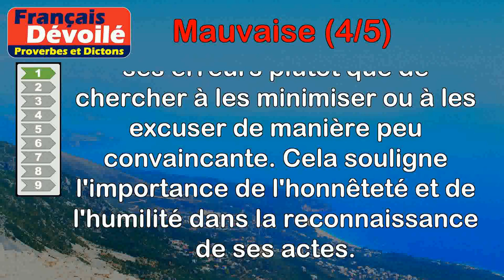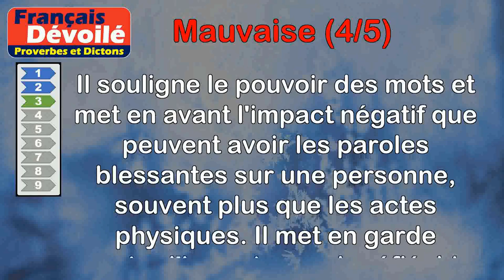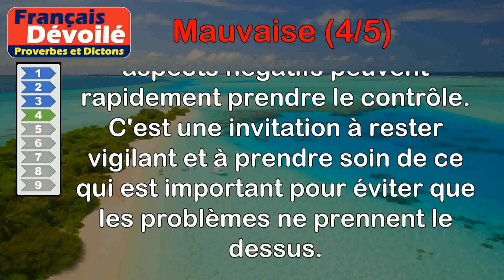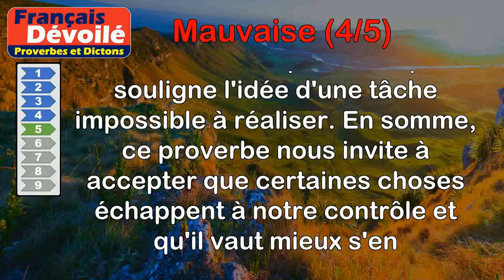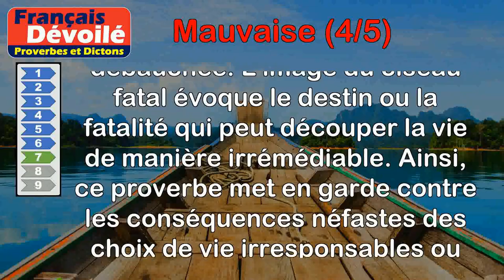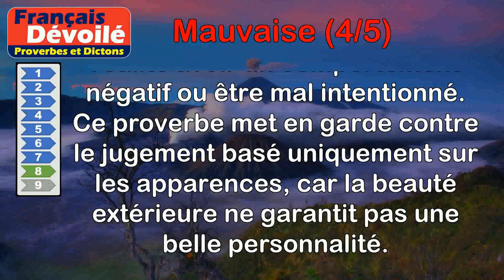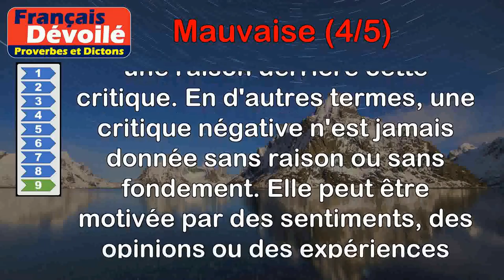Proverbes - Mauvaise (4 de 5)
00:00 Introduction
00:08 Proverbe Libanais - La mauvaise excuse est pire que la faute.
00:46 Proverbe Français - À mauvaise vache, Dieu donne courte corne.
01:24 Proverbe Français - Plus blesse une mauvaise parole qu'une épée affilée.
02:04 Proverbe Breton - Les mauvaises herbes prennent toujours le dessus.
02:51 Proverbe Provençal - Vouloir ligoter les mauvaises langues, c'est vouloir mettre des portes au ciel.
03:43 Proverbe Espagnol - De la mauvaise femme il faut se garder bien ; à la bonne ne livrer rien.
04:19 Proverbe Basque - Fille de mauvaise vie tient en main le ciseau fatal (de la Parque).
05:07 Proverbe Italien - Une belle tête est quelquefois une mauvaise bête.
05:49 Proverbe Danois - Une mauvaise critique n'est jamais gratuite.